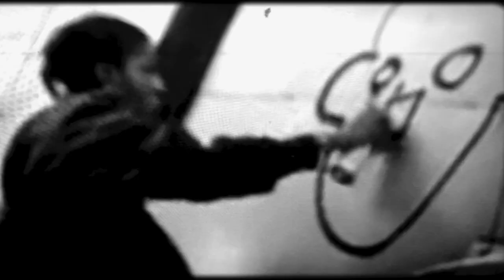Stencil Printing | Art 101 Detail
This is a segment of a video created a while back. The focus on this video is stencil printing.

✉️🐌📨 Snail Mail 📨🐌✉️
Mr. Burgher